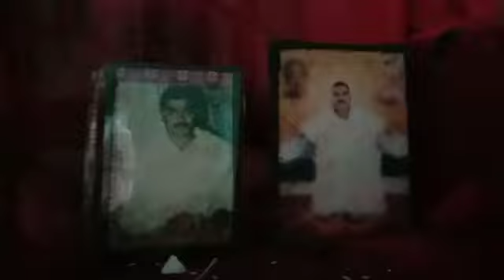Real Nature#बाराबंकीगोमतीनदीके तक पर स्थापित#मातासर्वेस्वरी का रमणीय स्थल 🙏Jay mata di 🙏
nature lv, youtube video#Barabanki#mata Sarveshwari# darsan#